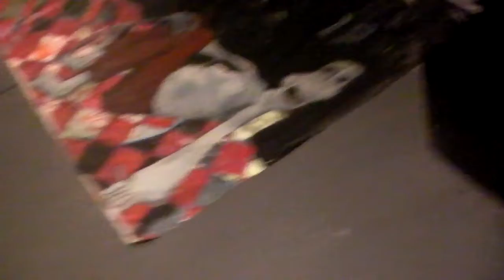NO LIMITS IN THE FOREST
WE RIDE WITH NO LIMITS...